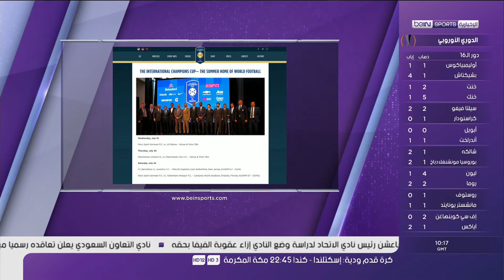قرعة بطولة كأس الأبطال الودية التي ستقام في الولايات المتحدة و أبرز المواجهات ريال مدريد وبرشلونة